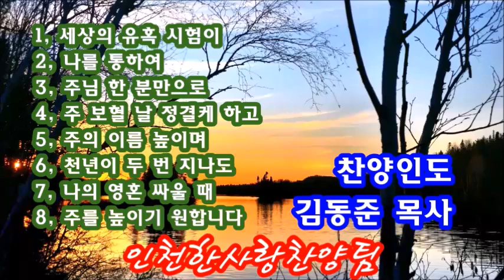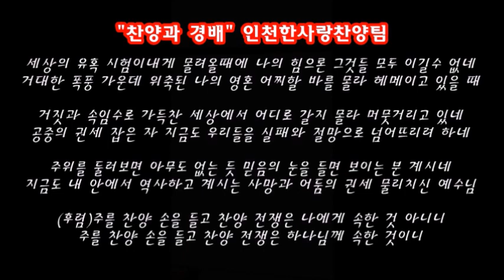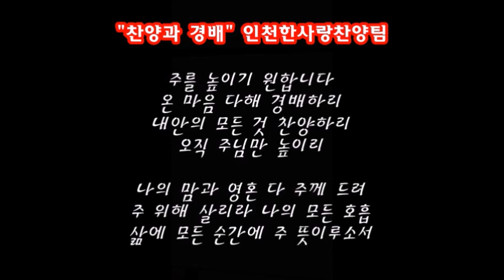찬양과 경배(인천한사랑교회) / 찬양인도 김동준 목사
찬양인도 / 김동준 목사
첼로         / 박은정 사모
일렉키타 / 최민     집사
신디         / 김무연 집사
씽어         / 송미영 집사
ㅡㅡㅡㅡㅡㅡㅡㅡㅡㅡㅡ
신앙상담 및 기타문의 /
카카오톡ID, 전화번호 /
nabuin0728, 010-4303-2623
대표사이트 /
후원계좌, 주소 /
인천 계양구 계산 2동 917-11 (인천한사랑교회)